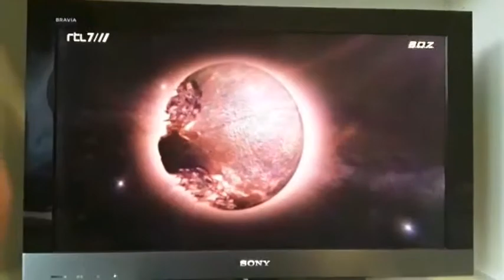power rangers 12 Klein